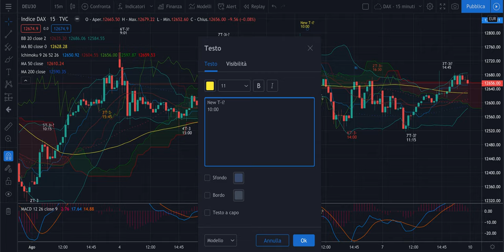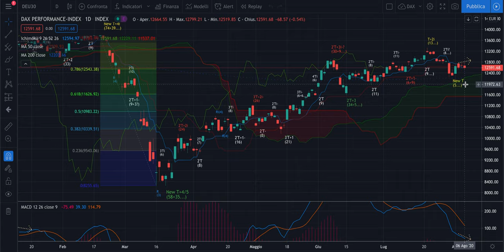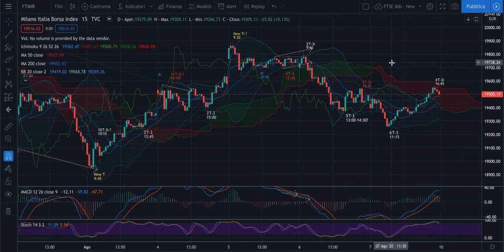DAX + FTSE Mib - Recap Evo di ven 7/08: Altri 2 short in gain e alcune informazioni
Buona sera,

Oggi abbiamo portato a casa altre 2 operazioni in gain: la migliore è stata fatta su FTSE Mib, che ha meno forza relativa. Ciò nonostante i volumi siano ormai agostani e i rischi di inversioni repentine, come vedete, sono sempre dietro l'algolo. Però, con l'Algoritmo di cui dispongo abbiamo target molto precisi di prezzo che ci permettono di evitare di perdere i guadagni che facciamo. E i dati sono molto interessanti: la Community su Facebook cresce ed ha superato le 1.200 persone, idem per l'altro Gruppo che è fatto da persone che stanno arricchendo le mie giornate sotto tutti i punti di vista. Dedicare il proprio tempo ai propri obiettivi porta a frutti gustosi.

Buon ascolto e buon fine settimana.

Jacopo